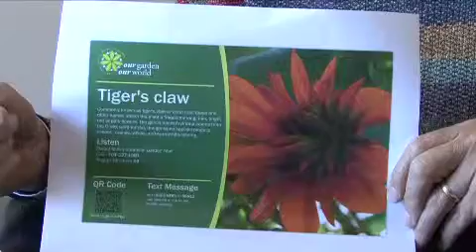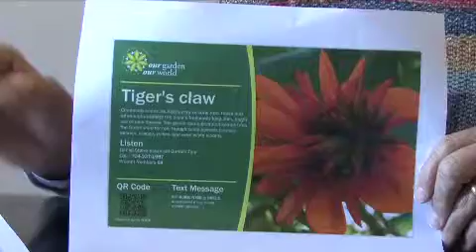GBC How Do Visitors Access Mobile Website